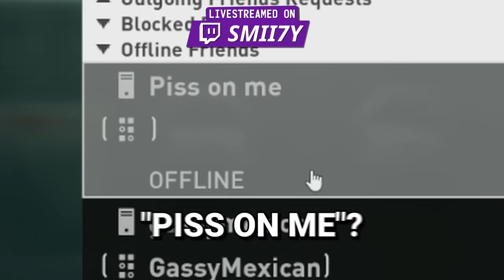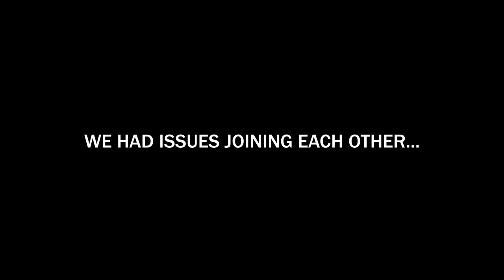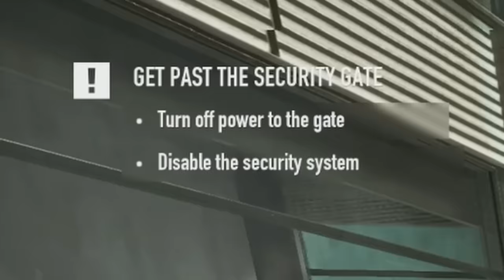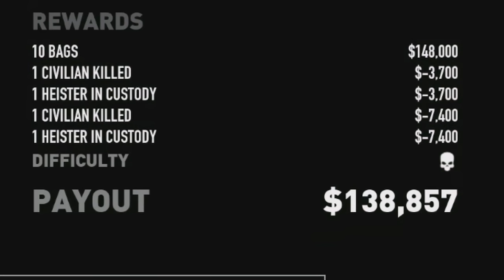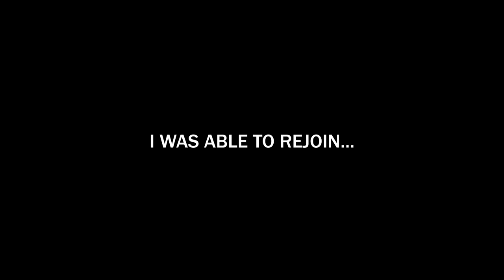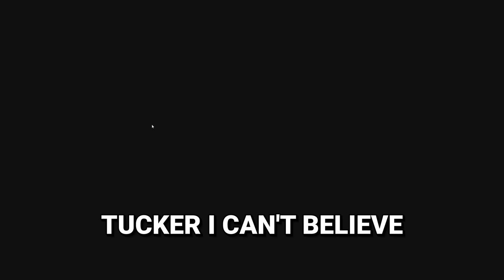PAYDAY 3 is actually Hilarious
The newest edition of the PAYDAY franchise finally introduces the ability to rob banks! How did they miss that for all this time?